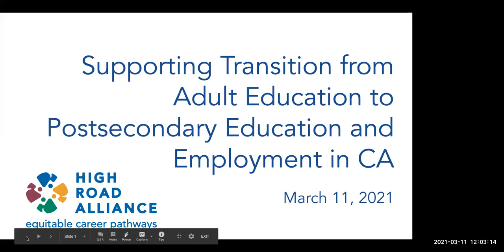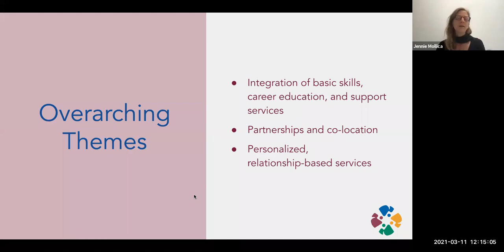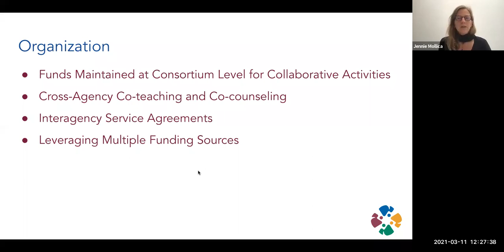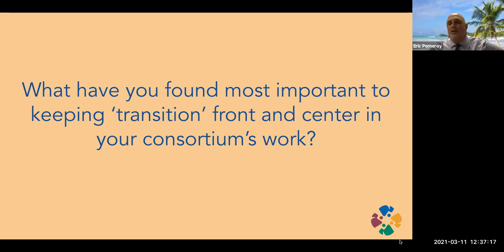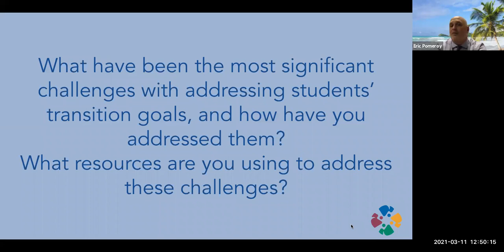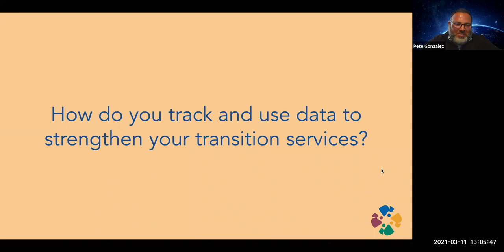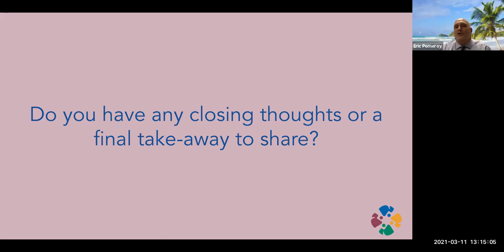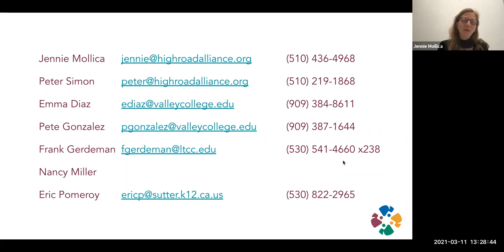20210311 CAEP Effective Practices Webinar: Transitions